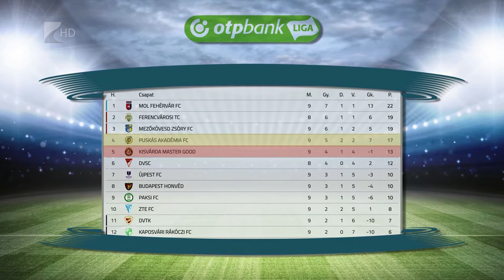A Puskás látogat Kisvárdára - Kölcsey Tv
Szombaton ismét hazai környezetben lép pályára a kisvárdai futballcsapat. A tabellán tizenhárom ponttal jelenleg ötödik helyen álló várdaiak a tizenhét ponttal negyedik Puskás Akadémiát fogadják az NB I tizedik fordulójában. A mérkőzés 17 órakor kezdődik a Várkerti Stadionban.